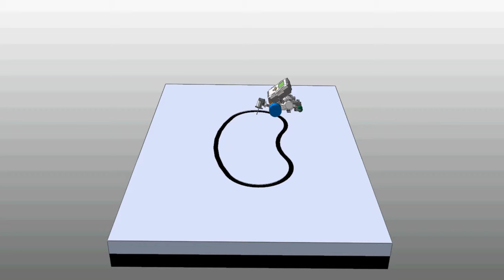RecurDyn line-tracer simulation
RecurDyn and RecurDyn CoLink co-simulation.